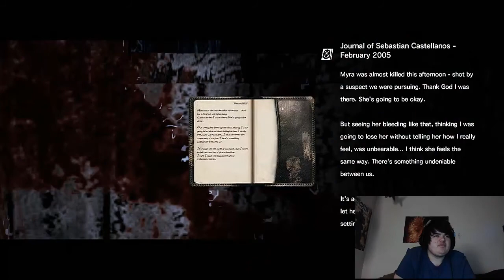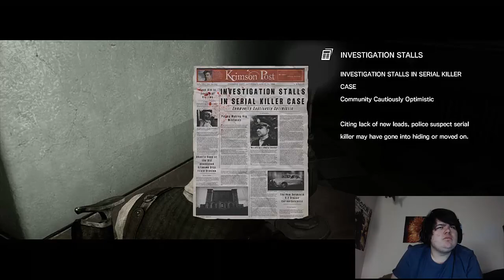L and friends play the evil within part 8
My name is Mavvodo and today i will be playing this game and please subscribe and enjoy my fucking video.Im back playing The Evil within,After beting that annoying boss also i been taking a brake from the evil with in and started up my Dying Light LP